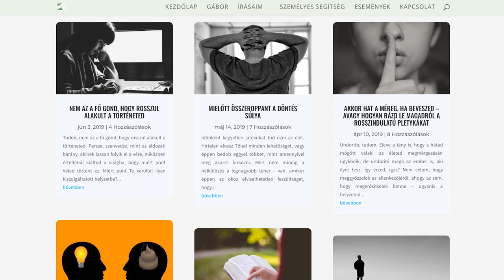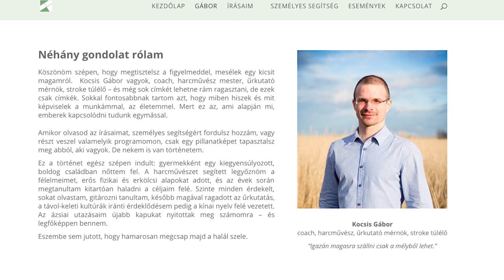hasznaldfel.hu - Interjú Kocsis Gáborral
Kocsis Gábor, mentális segítő, coach, stroke túlélő, a blog szerzője.
HASZNÁLD FEL
Az út célja az utazás maga

Kocsis Gábor, coach, harcművész mester, űrkutató mérnök, stroke túlélő – és még sok címkét lehetne rá ragasztani, de ahogy fogalmaz: ezek csak címkék. Sokkal fontosabbnak tartja, hogy miben hisz és mit képvisel a munkájával, mert ez az, ami alapján mi, emberek kapcsolódni tudunk egymással.

Mi a Használd fel?

A “Használd fel” egy életszemlélet. Azt szeretné Gábor átadni vele, hogy megtörhető az áldozatszerep, amire gyermekkorunk óta kondicionáltak minket. Bármilyen tapasztalatunk lehet értékes, ha azzá tesszük. Ha felhasználjuk, és nem elégszünk meg azzal, hogy csupán túléltük valahogy. Ha nem létezésre, hanem Életre vágyunk.

A “Használd fel” szemlélet az érzelmi átalakítás művészete. Egy folyamat, amely során a múltbéli tapasztalataidhoz és a jelenlegi nehézségeidhez kapcsolódó érzelmeidet megismered, megérted, majd átalakítod úgy, hogy mindenben, amit átélsz, megtaláld a lehetőséget. Lehetőséget arra, hogy visszatérj a belső egyensúlyodhoz, és lehetőséget arra, hogy az álmaidból célok, a célokból pedig valóság legyen számodra. Lehetőséget arra, hogy visszatérj őszinte Önmagadhoz.